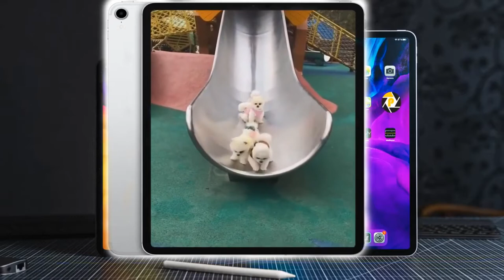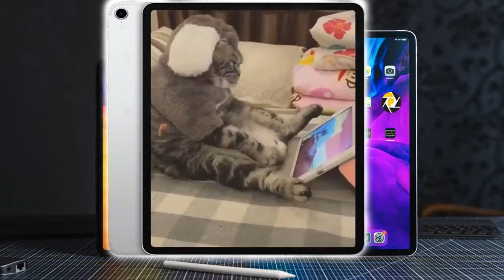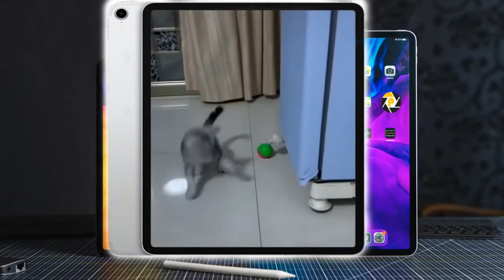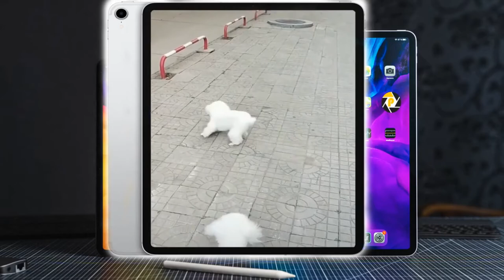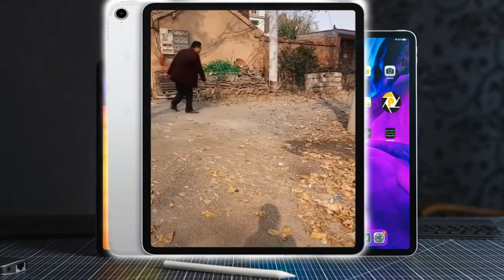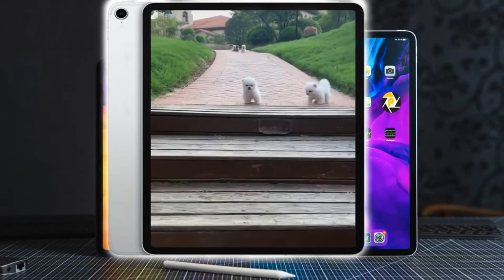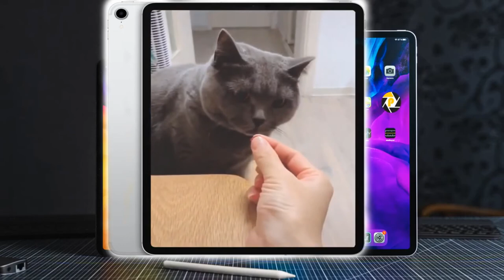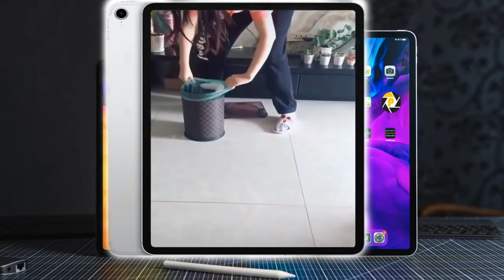🎊🎁Mejor compilaciÓn de memes de Gatos Divertidos,💝 vida animal 2020, videos de TIK TOK🎄🎅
🔔Dale clic a la campanita para que no te pierdas ninguno de los nuevos videos que suba al canal.